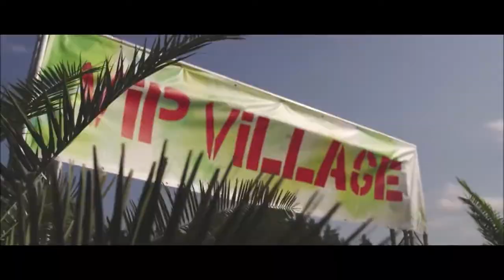Jay Hardway & Madison Mars - Blue Elephant (Official Music Video)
More➜